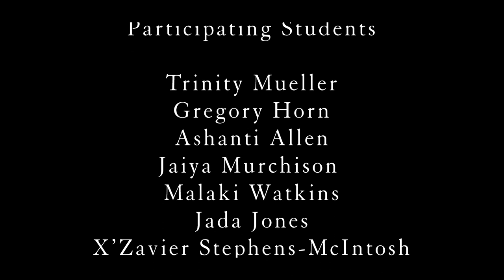Shook, The Movie